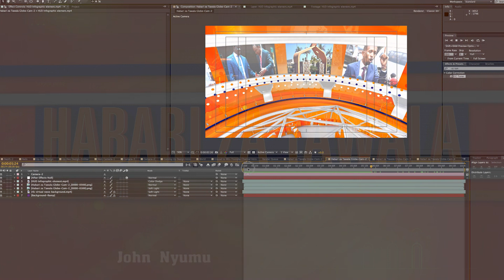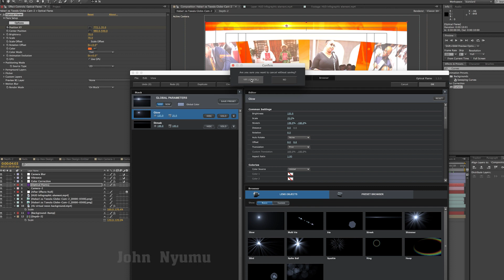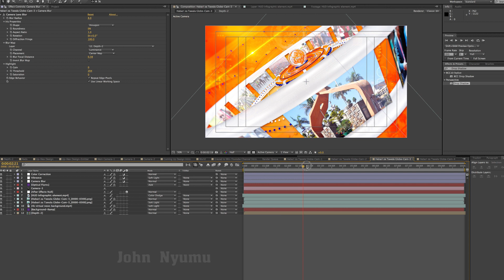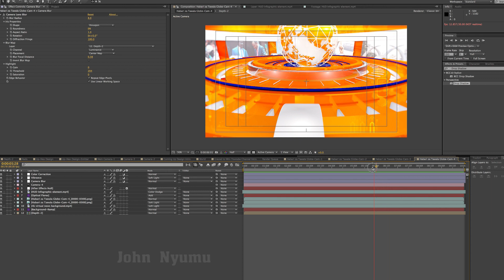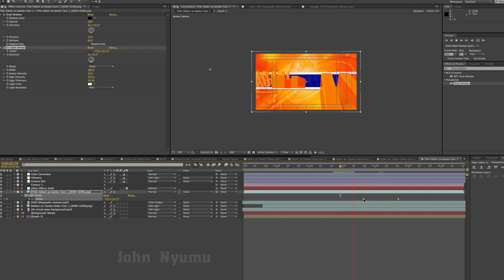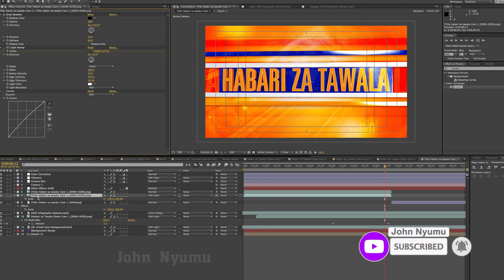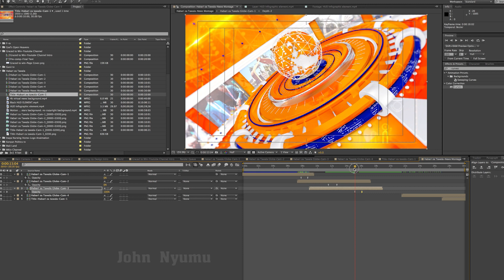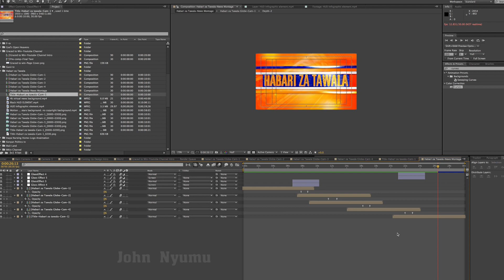Cinema 4D Tutorial || Broadcast News Design Part-4